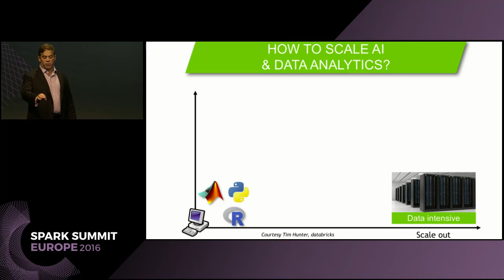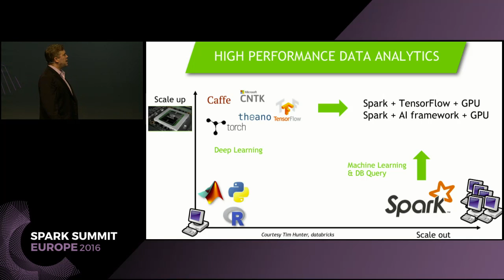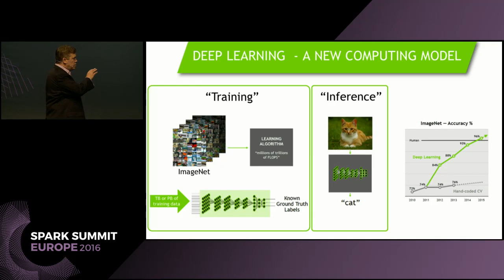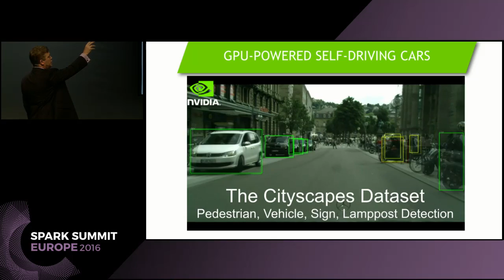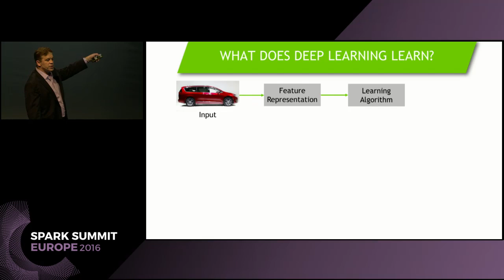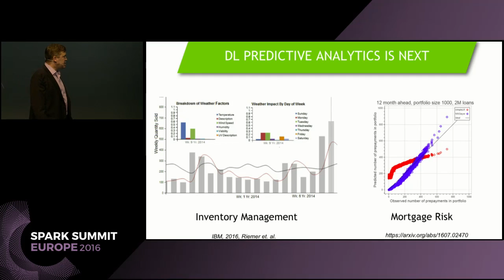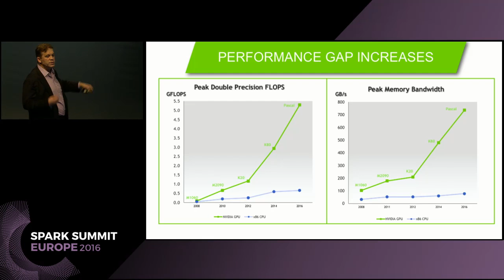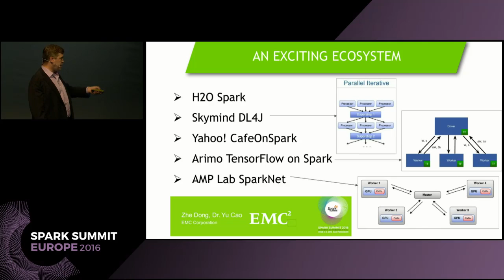The Potential of GPU driven High Performance Data Analytics in Spark (Andy Steinbach)